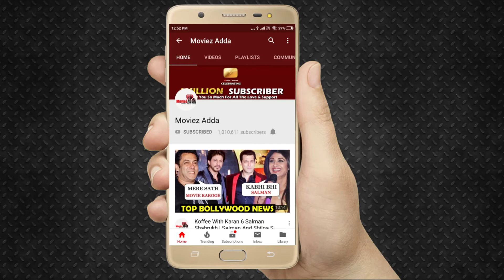Pati Patni Aur Woh | Producer Harjeet Chhabra Exclusive Interview On The New Web Series